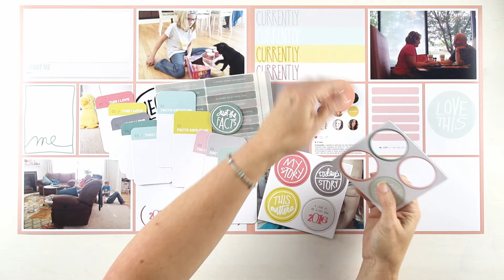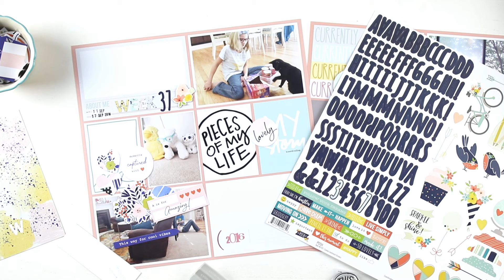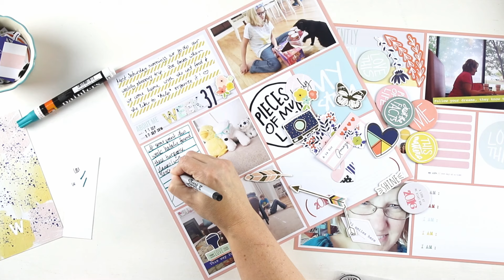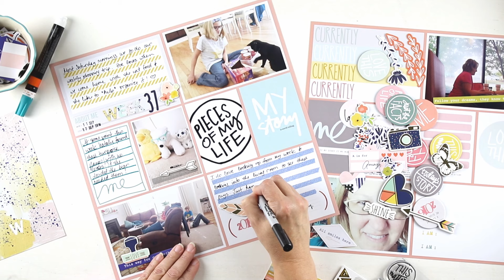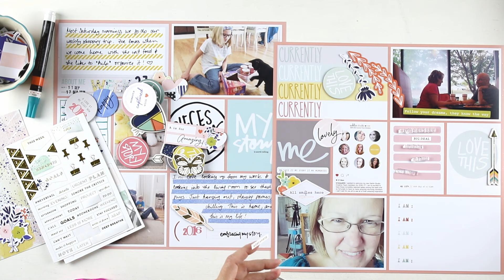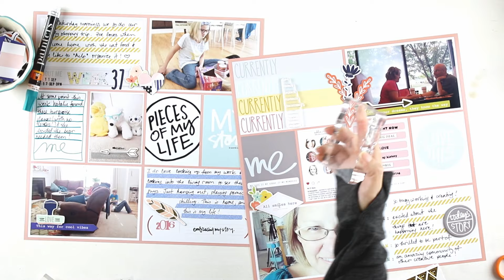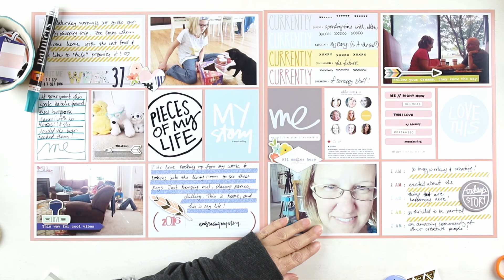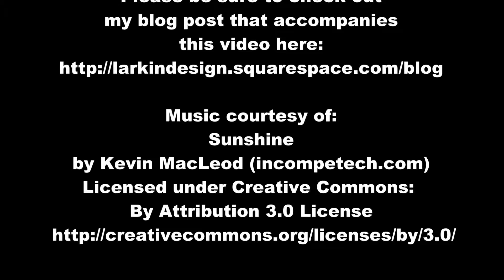{Project Life 2016} Week 37 | Using Ali Edwards ME Story Kit!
Hi there, today I am sharing my layout for Week 37 in my Project Life album. The layout has been created in the Project Life App using Ali Edwards' ME Story Kit, printed via Persnickety Prints, and then embellished on top using Simple Stories Posh and Pinkfresh Studio Indigo Hills.

~Theresa